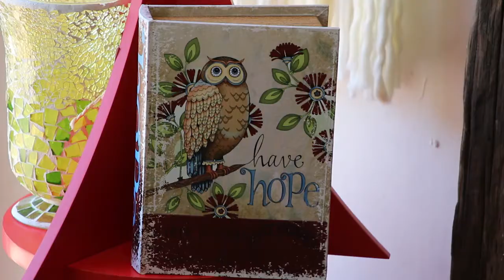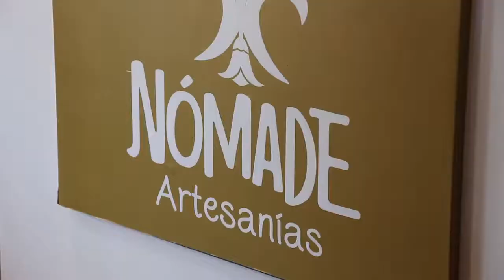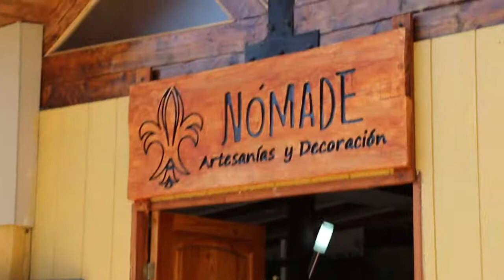Nómade artesanía reportaje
CENTRO DE DESARROLLO DE NEGOCIOS DE SANTA CRUZ ASESORA EL EMPRENDIMIENTO DE UN LOCAL CON ARTESANÍAS "NÓMADE" EN LA COMUNA DE SANTA CRUZ